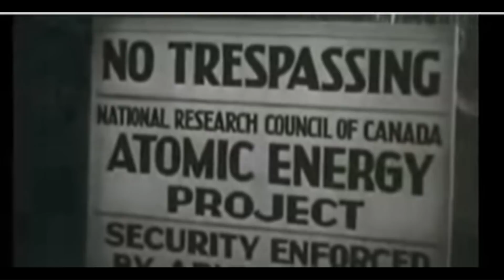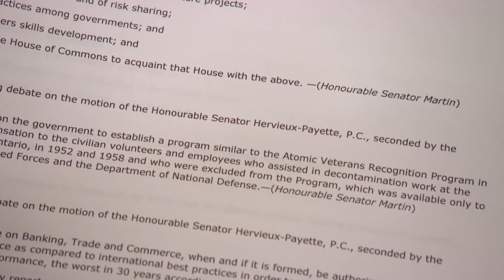Former nuclear plant workers fight for radiation cleanup compensation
Workers who helped clean up nuclear accidents at the Chalk River, Ont., research station in 1950s are still waiting for compensation. CBC’s Julie Ireton reports.